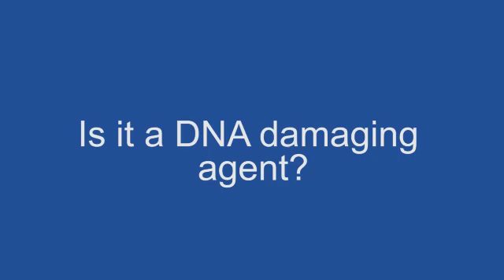Overexpression of the enzyme APOBEC3B is linked to somatic mutagenesis in breast and other cancers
Dr Harris talks to ecancertv at SABCS 2015, about his research on APOBEC3B and its correlation to drug resistance in breast cancer.

APOBEC, particularly APOBEC3B is a brand new source of mutation in cancer, he observes. Infection with the human papillomavirus (HPV) has been shown to account for upregulation of APOBEC3B in cervical and head/ and neck cancers but it is not clear how it becomes changed in on-viral malignancies such as breast cancer.

Dr Harris discusses data that show that upregulation in breast cancer may occur via the PKC-NFκB pathway. These data establish the first mechanistic link between APOBEC3B and a common signal transduction pathway, he says, suggesting that using inhibitors that target this pathway may be of benefit.